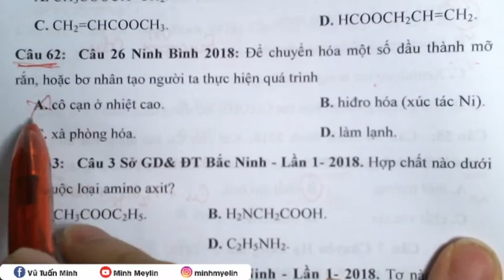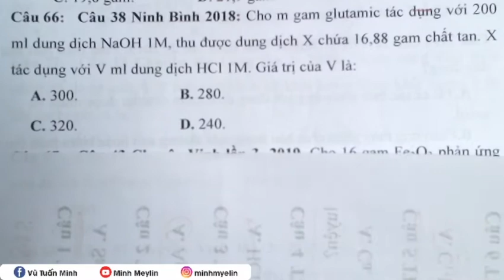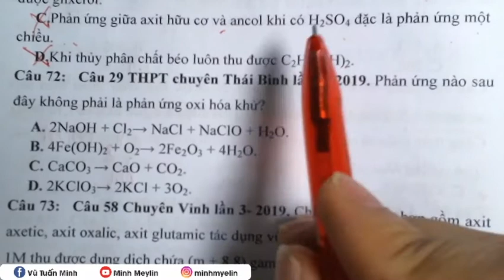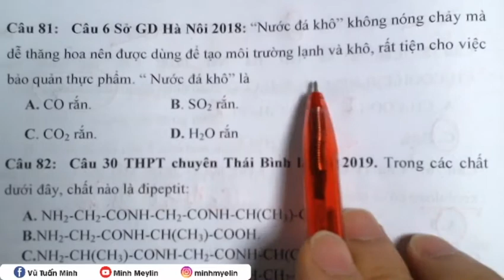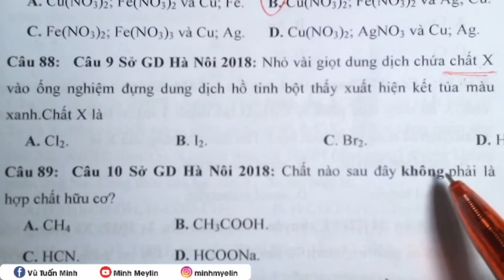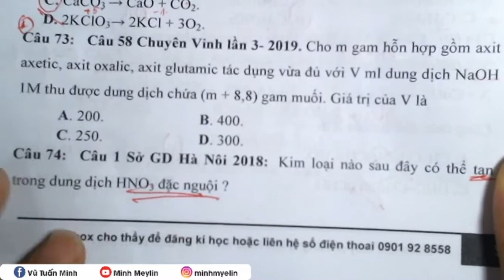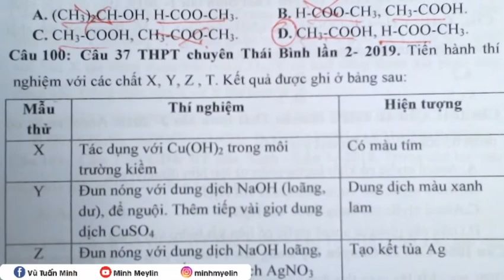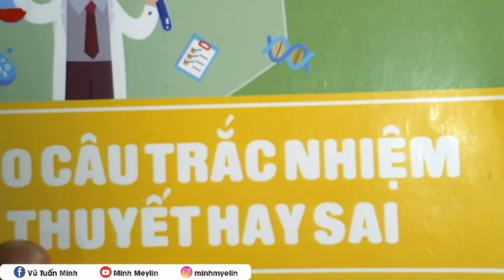[ Hóa Học ] || 1250 Câu Nhận Biết Thông Hiểu Câu 60 - 100 (Sách 2000) || Minh Myelin